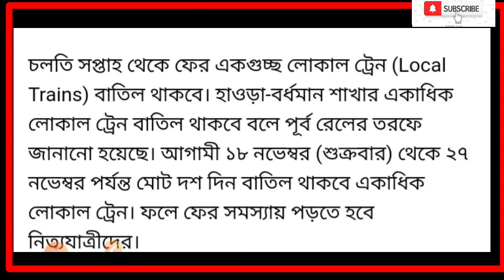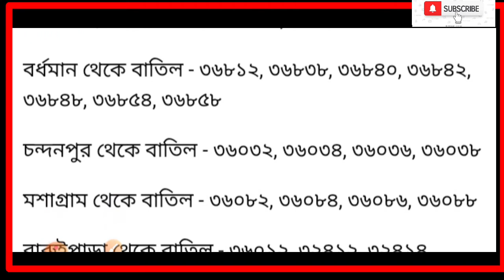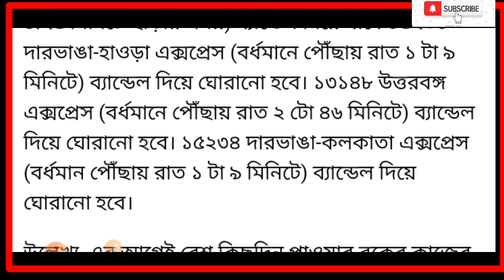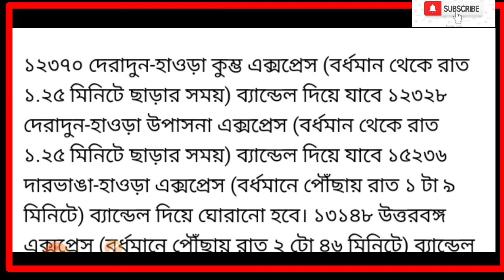West Bengal Local Train cancelled news Live | local train news in west bengal | Kolkata local train